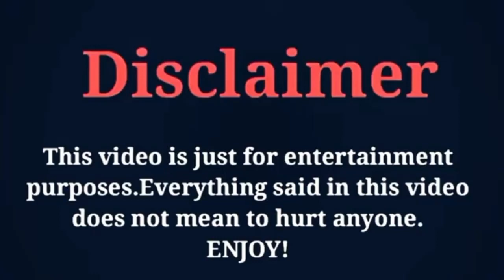Jirakit Thawornwong vs Phusanu Wongsavanischakorn ( REAL LIFE PARTNERS) 2023 Umair Creation